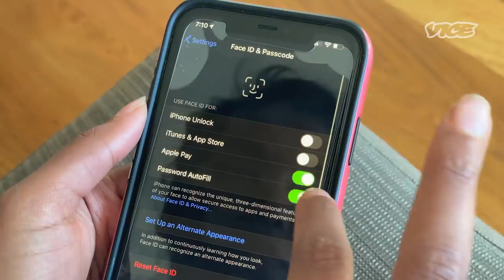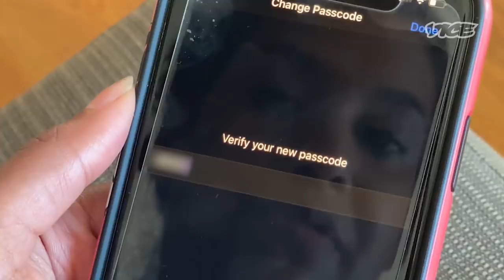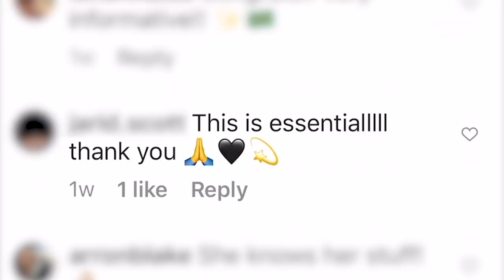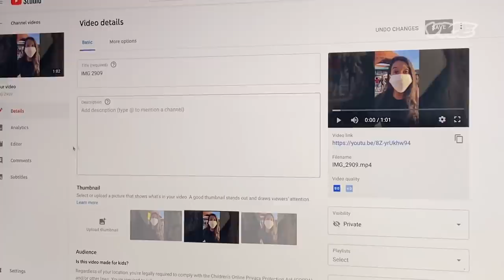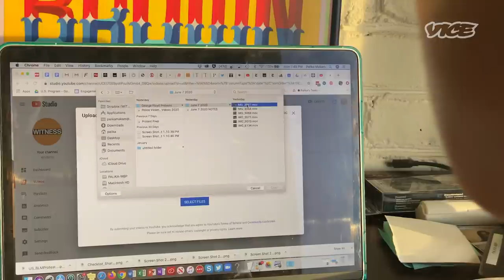How to Film Cops the Right Way | Activist Playbook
Palika Makam is a media activist living in Brooklyn, New York who uses video and technology to protect and defend human rights. Palika offers tactical tips and strategy on how to safely and ethically film acts of police brutality in order to expose injustices and, hopefully, change policy.